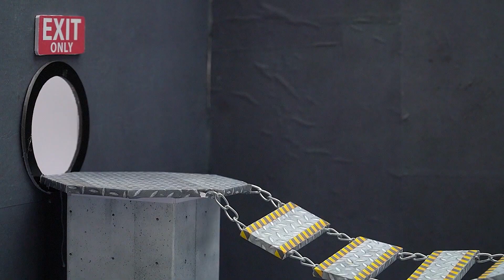Help!!! Hamster Escapes: Puzzle Maze - Cute hamster pets maze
Hamsters are threatened by cockroaches in the prison.
Is there a way to get rid of these conundrums?